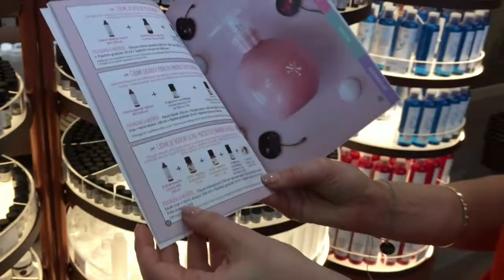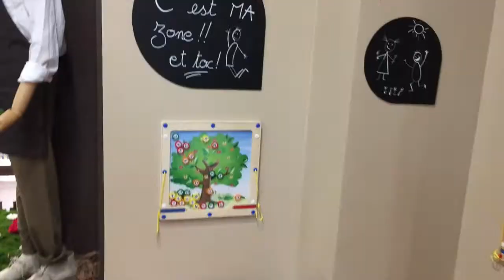Aroma Zone : nouvelle boutique à Paris ! Visite en avant-première !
Et n'oubliez pas la 🔔 pour être informés dès qu'une nouvelle vidéo est en ligne !

Après le succès de la boutique d'Odéon qui accueille 2.000 visiteurs par jour, AROMA-ZONE ouvre le 17 mars 2018 un autre point de vente sur le boulevard Haussmann. Une boutique / atelier de 340m² avec le DIY très mis en avant pour les cosmétiques et le maquillage et toujours un atelier pour apprendre à créer ses propres soins.
La marque a choisi l'éco-conception pour les locaux et propose toujours des produits naturels et pour beaucoup biologiques.
Retrouvez dans cette vidéo l'interview d'Anne Vausselin, la co-fondatrice du site Aroma-Zone, elle nous explique en quoi les produits cosmétiques naturels sont, comme l'alimentation, au service de notre santé !

OUVERTURE AU PUBLIC LE 17 MARS 2018